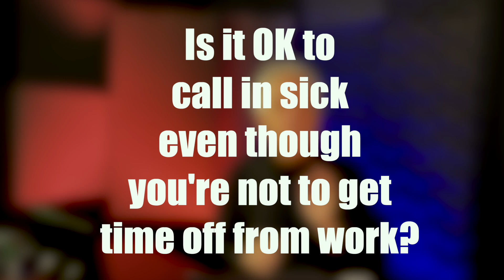Business Ethics | Ethical Dilemmas - Calling in sick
- In this video, we'll be discussing a business ethics dilemma - calling in sick.

As a business person, it's important to be ethical and uphold your company's standards. However, sometimes these standards can be difficult to uphold. In this video, we'll be discussing a business ethics dilemma - calling in sick. We'll ask the questions: is it ethically wrong to call in sick when you're not really sick?, is it okay to lie about your illness to stay at work?, and what are the possible consequences of lying to your employer?'